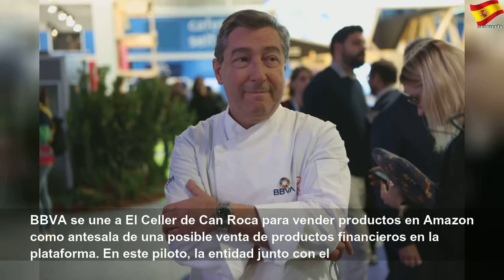BBVA da el primer paso para vender productos financieros en Amazon, aunque por el momento solo come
BBVA da el primer paso para vender productos financieros en Amazon, aunque por el momento solo comercializará artículos de El Celler de Can Roca | Sky España Autos